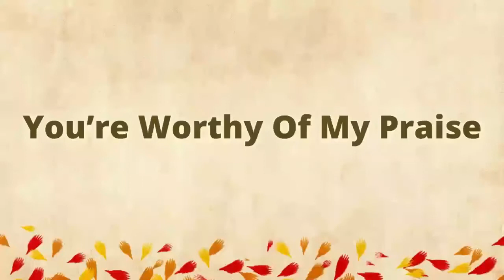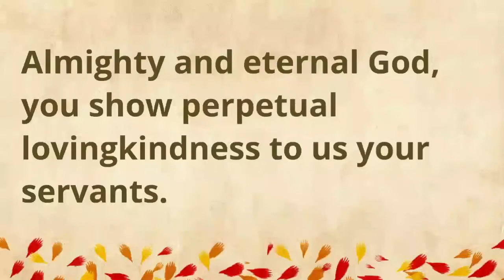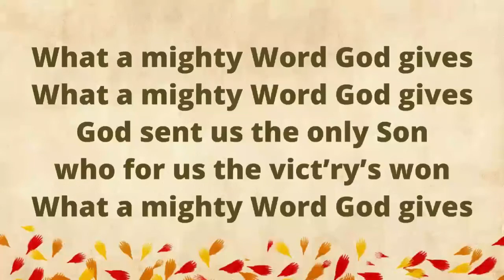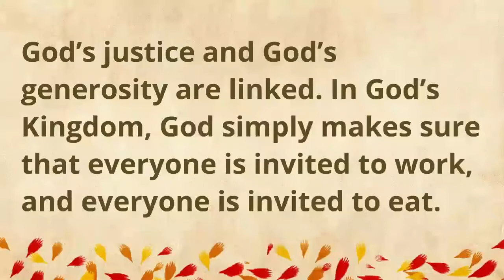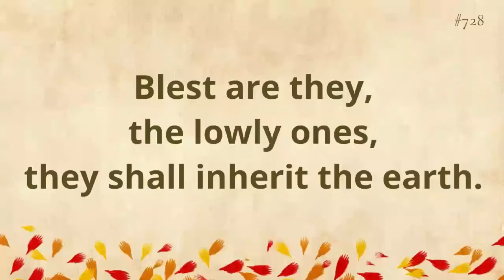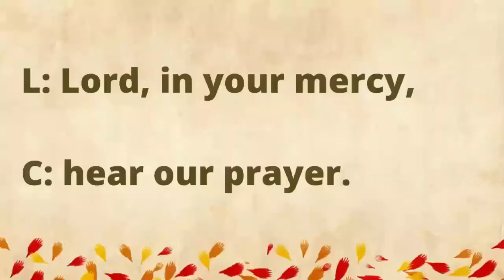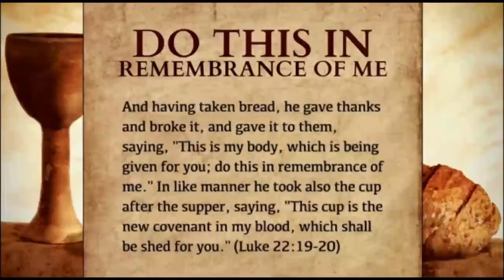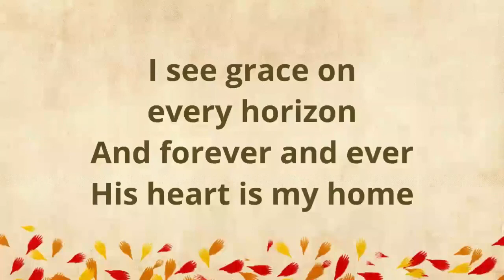September 20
September 20 2020 Worship